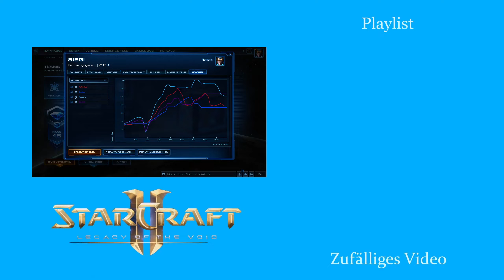Sturmangriff - Starcraft 2: Legacy of the Void 2v2 [Deutsch | German]